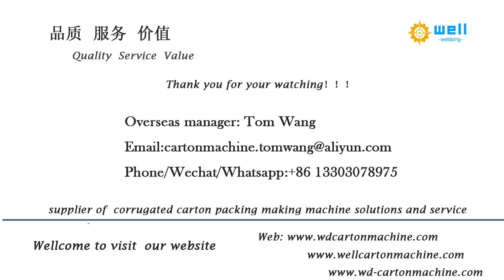WD-9 full automatic nail equipment for carton